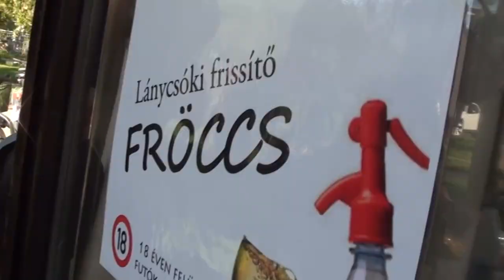4. LányCSÓKÉRT futás 2019. április 6. beharangozó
Idén is mindenkit szeretettel várunk gyerekestül, unokástul egy jó hangulatú falusi örömfutásra.
Parkoló, öltöző, mosdó a helyszínen. (Lánycsók, Petőfi u. 1.)
Belépő: 700ft
(Pálya: Ovisok kivételével mindenkinek aszfaszt)
Amit kaphatsz az élményen túl: kaja, pia, befutóérem, rajtszám egyben tombola. díjmentes íjászat és állatsimogató..stb..

további infó a plakáton, vagy telefonon a 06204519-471-es számon..